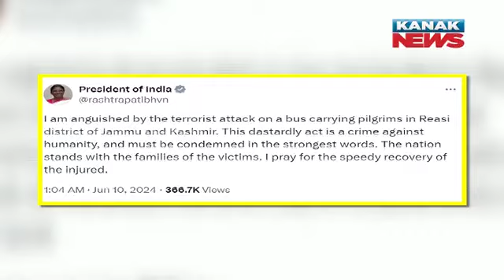Combing Operation Launched To Track Down Terrorists | NIA, SIA Visit Spot | J&K Bus Terror Attack